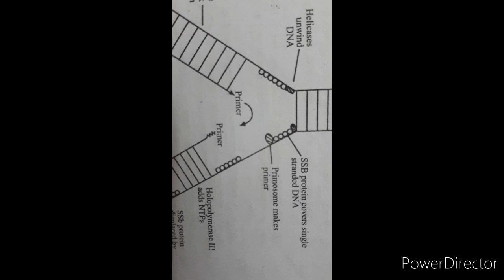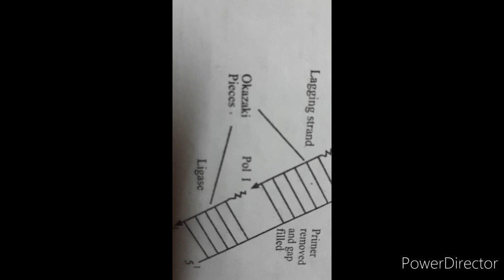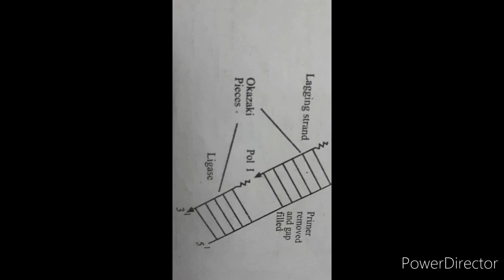DNA replication mechanism